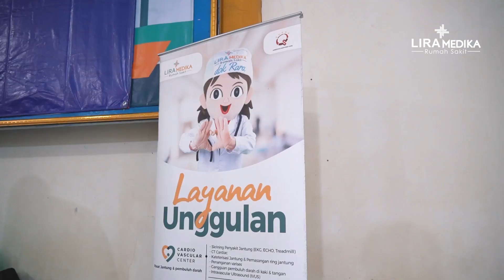Kompetisi Nasional Matematika, Sains & Bahasa Inggris - OMNAS 13 Final Jawa Barat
Tim RS. Lira Medika kali ini lagi ada di event OMNAS yang lokasinya di Cikampek. Acara ini merupakan acara nasional Matematika, Sains dan Bahasa Inggris. Kami support untuk memberikan pengecekan terhadap guru dan orang tua yang menunggu anaknya berupa gula darah, kolesterol dan asam urat 😍